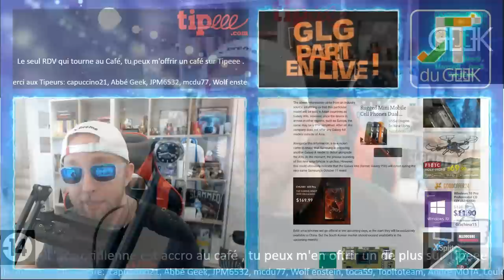La Chine ferme 10 jours,smartphone 4 cameras Ar, Gopro Hero 6 Vs hero 7,accrotidienne du 1 Oct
GLG part en Live dans l’Accrotidienne du 1er Octobre et du Lundi au vendredi entre 16h et 17H.

Aujourd’hui on parle de la fete nationale en Chine, des smartphones avec 4  caméras arrieres, de la Gopro hero 6 Vs Gopro Hero 7, de Skyscraper, les rivières pourpres, Dr Good saison 2, la Blackmagic pocket Cinema camera 4K, du salon du Mobile à bangkok, Projets de Xiaomi Thailand, l'ambassade de France à Bangkok, Ioutdoor X, WTS G&G Days...

Nouvelles formules.

Lundi, mercredi et Vendredi en différé
Au programme:
00:00 Mise en place
02:00 News tech du jour
12:00 Films et série TV de ma semaine
17:00 Vidéo Youtube que j’ai aimé et mes vidéos Youtube
20:00 Le billet d’humeur de GLG
25:00 Mes news tech, produits reçu et test à venir
30:00 Vos commentaires de la veille
32:00 Au-revoir, bisous et à demain

Au programme:
00:00 Mise en place
02:00 Présentation et intro
03:00 10-15 mins de news Tech, produits reçus et mes news tech
18:00 LIBRE Antenne et question réponse sur le Chat
32:00 Au-revoir, bisous et à demain

GLG